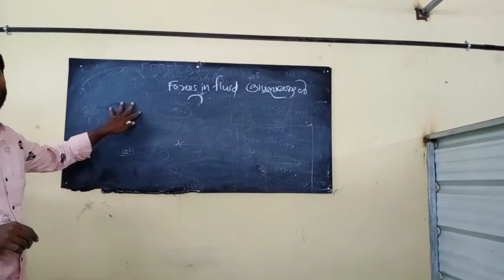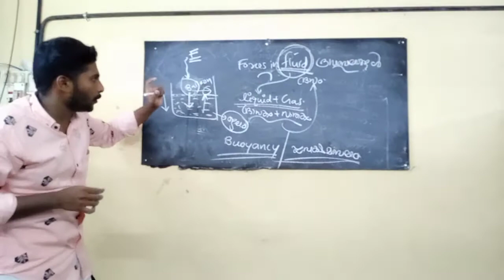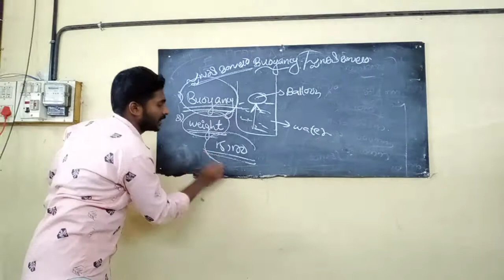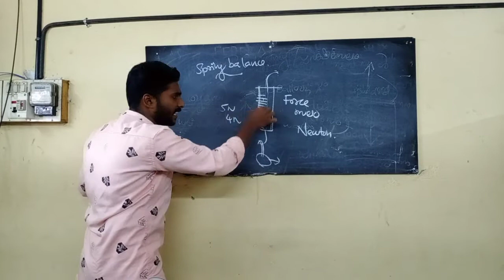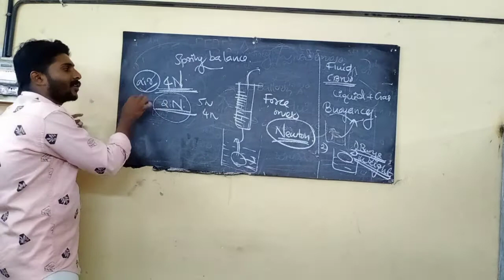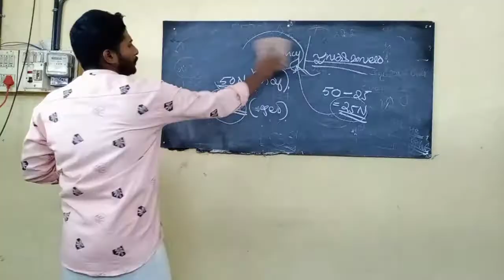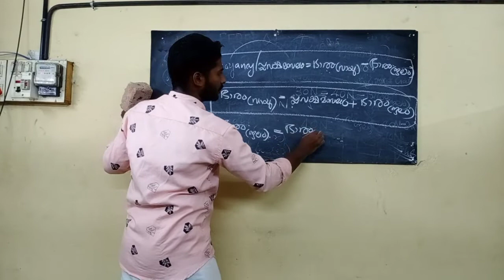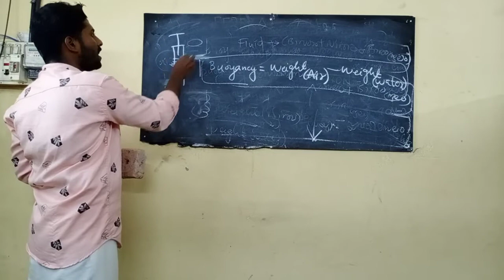Federal College Attingal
Physics chapter First Class 9